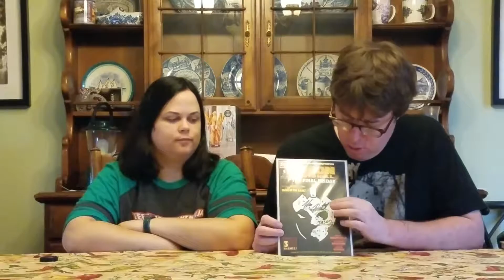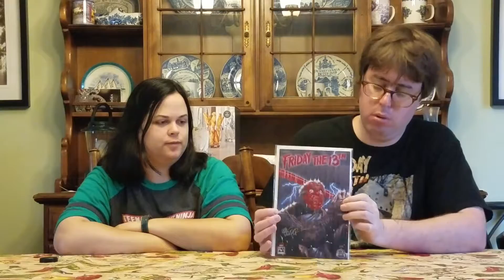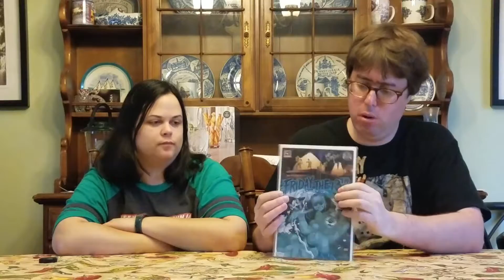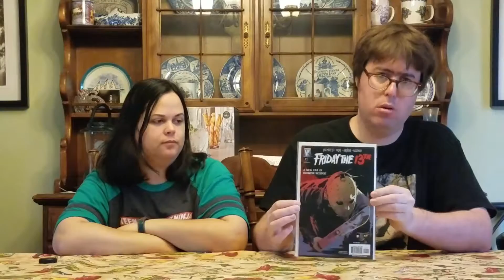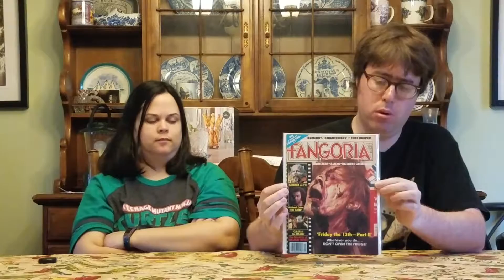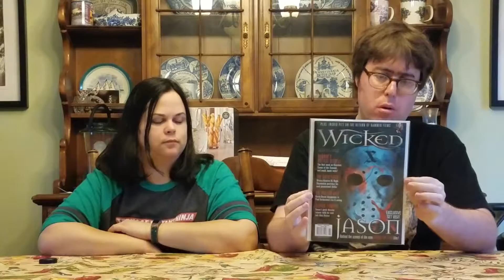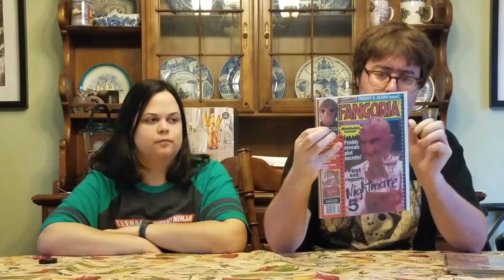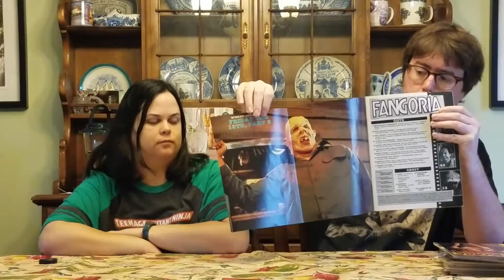My Friday The 13th Collection Part 6: Comic Books and Magazines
This is the 6th part of my ongoing videos of My Friday The 13th Collection. This all the comic books and Magazines I have of Friday the 13th. I will be trying to do at least one video per week.  Intro and credits song by  Ethan Meixsell, In the Shadows